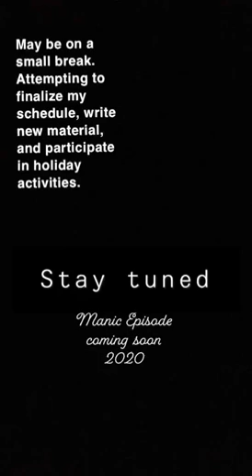Manic Episode Teaser 3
Lonnie Sims, random Snapchat show. May be about politics, working out, life, comedy, love, education, the climate. I’m going to talk about topics most Americans avoid because they just want to work and make money.